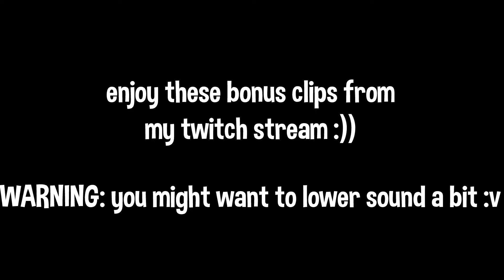21 🥳 (but it's perfectly synced)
(I made an error for my twitter it is realsciahn not sciahn) tage 2 not perfectly synced because nothing is perfect ahahaha.